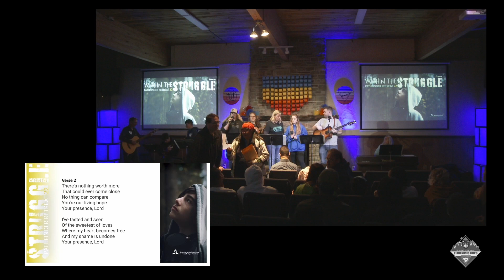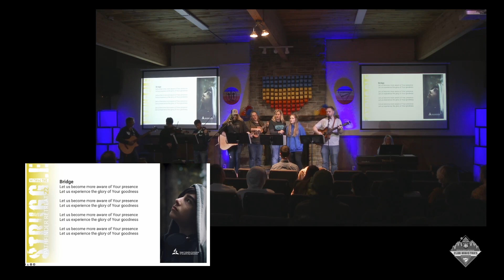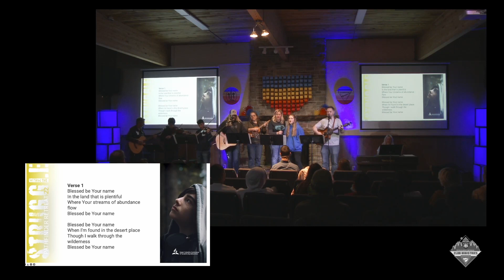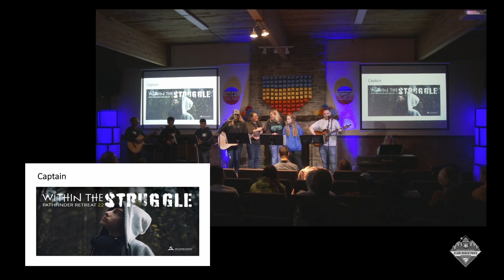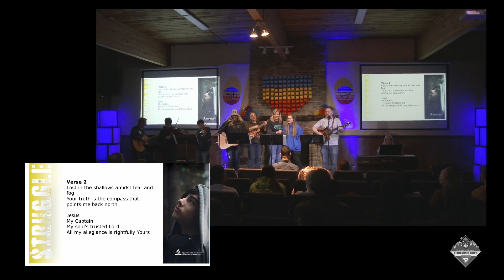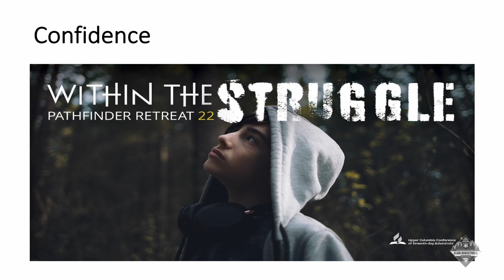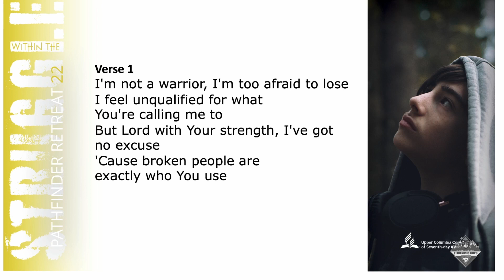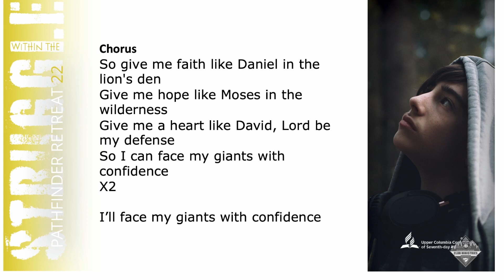Friday Evening Worship – Teen Retreat 2022